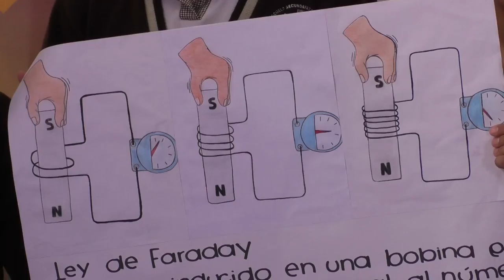20171005-CE1718/XXIV Semana Nacional de Ciencia y Tecnología/EST 44 - Inducción electromagnética